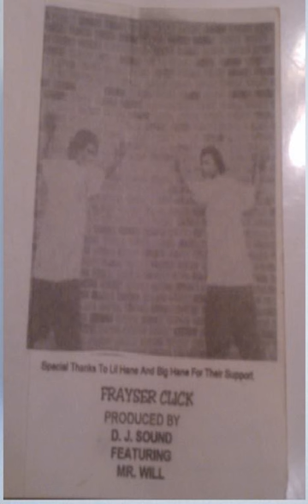Special Thanks To Lil Hane And Big Hane For Their Support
FRAYSER CLICK

PRODUCED BY
D.J. SOUND
FEATURING
MR.WILL